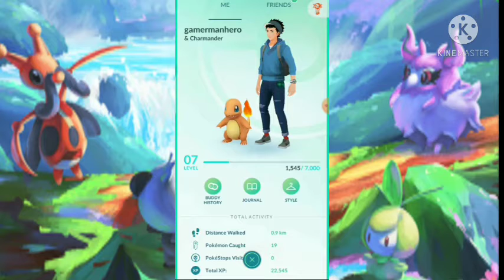Pokémon go gameplay in hindi new Pokémon Pokémon go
Pokémon game
play Pokémon go white me